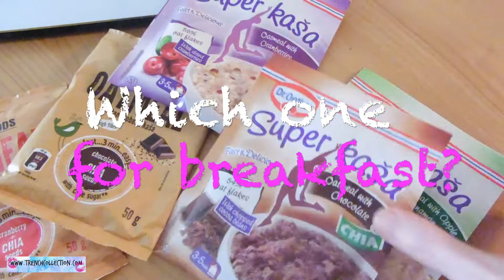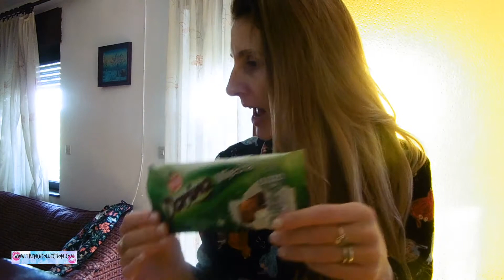VLOG: WHEN THINGS DON'T GO AS PLANNED!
Vlog about our trip to Croatia with a toddler, my everyday life in Italy, grwm, get unready with me for the night, what I eat in a day etc. I also vlogged about some negative stuff I was dealing with...I wanted to keep it real!